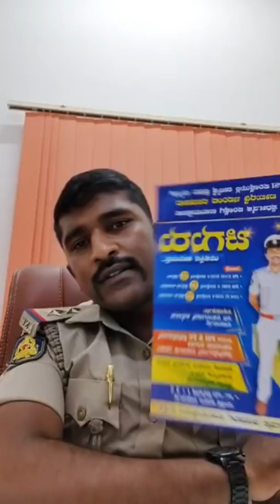NIOS certificate information..Diploma ,joc ,ITI aspirants